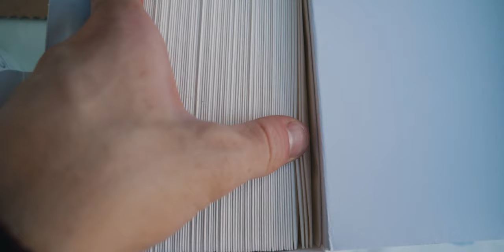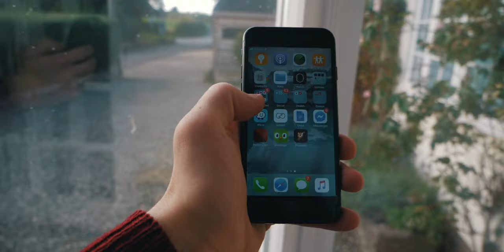Am I FINALLY Upgrading my iPhone 7 for the iPhone 11?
The iPhone 11 is fresh out, and it's seriously got me considering whether or not I should finally be upgrading from my iPhone 7...

While these videos are completely free for you to watch, they take a considerable amount of time for me to make, so I'd be very grateful if you used my Amazon Affiliate link. (It doesn't cost you a penny lol)

My equipment:
Camera: Panasonic GH5 (Used Panasonic G7 on videos up to Sept. 12th 2018 )
Lenses: Canon 17-40L, Panasonic 12-60, Helios 44-2
Microphone: Blue Yeti, Rode VideoMic
Computer:  2017 27 - inch 5K iMac
Editing software: Final Cut Pro X/Premiere Pro CC
Music software: Logic Pro X with Omnisphere